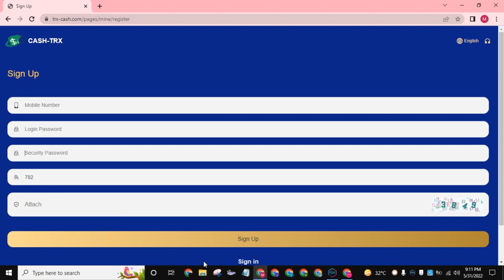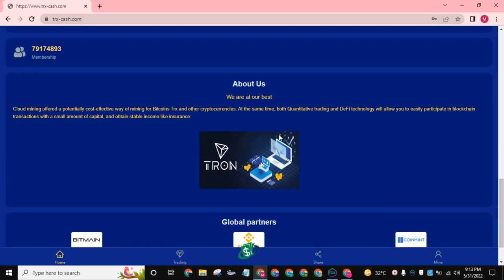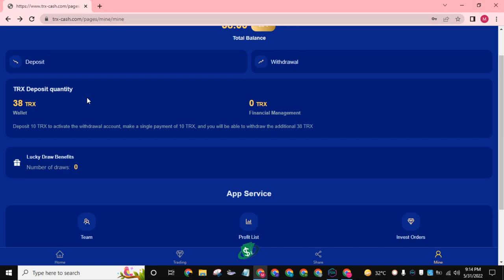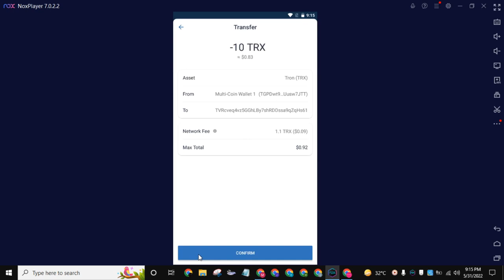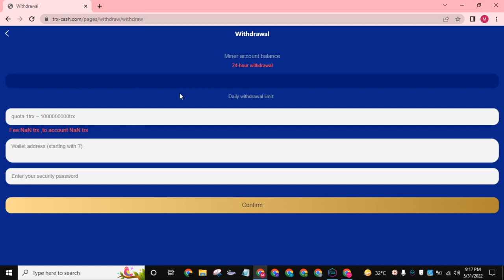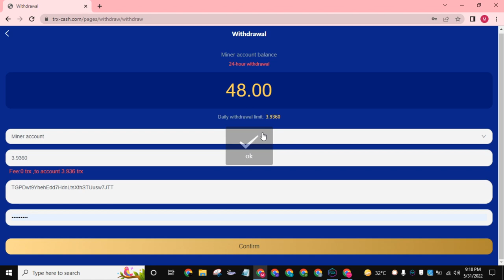TRX.CASH platform, activate to get 38TRX for free. The daily income is as high as 30%,